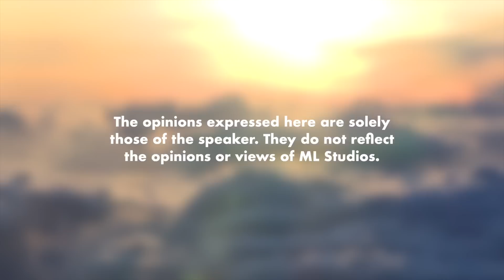Kenapa Awan di Genting Tidak Serendah Dahulu?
Makin meninggi diri awan sekarang ni!